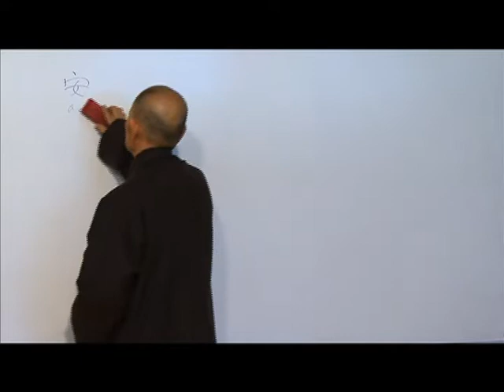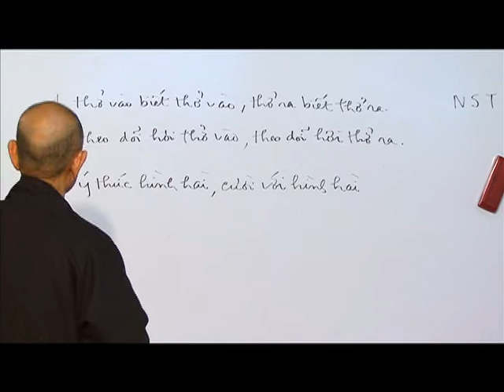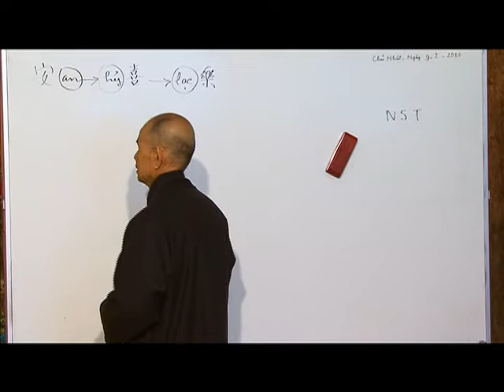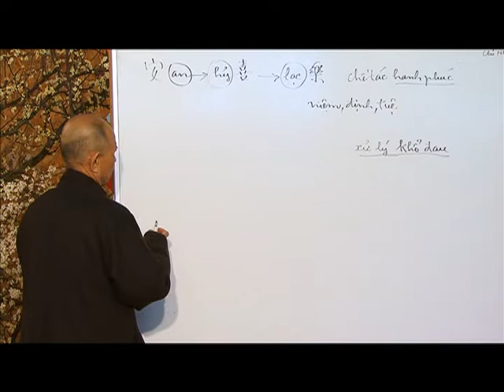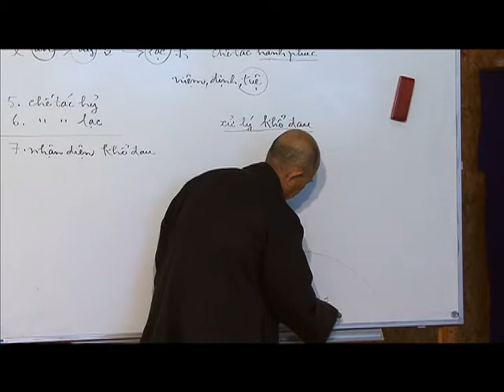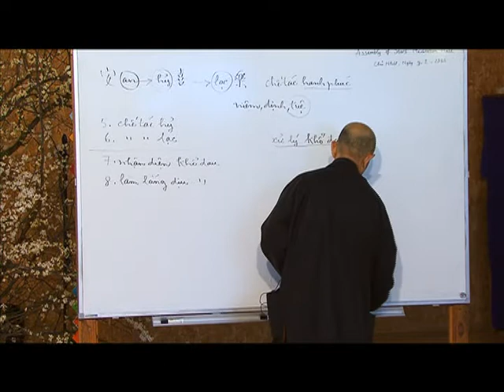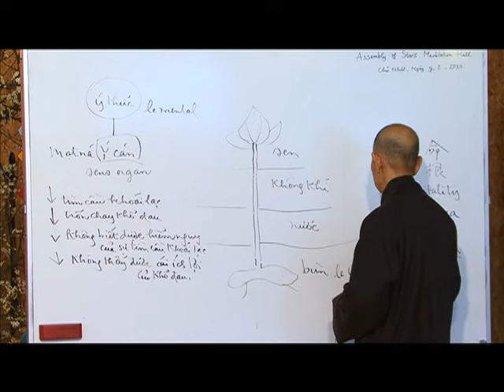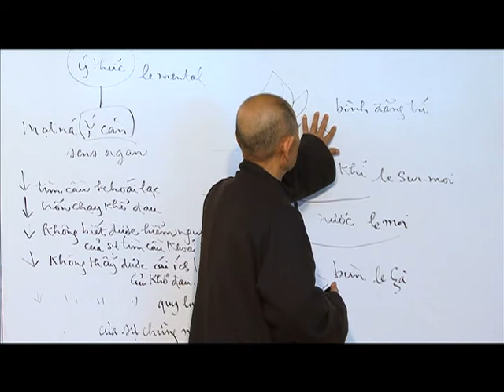Con đường thực tập 2014 02 09 LH VN